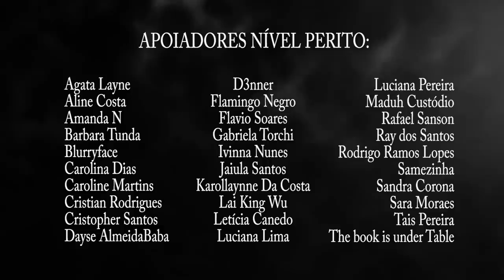LAJOS BALOGH - O MONSTRO DA MINA ABANDONADA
Lajos, Balogh, monstro, história completa, o que aconteceu, o que se sabe.